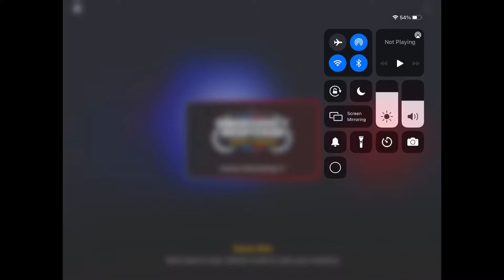ERLC players don’t roeplay.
Why do other players leave when I pull them over.